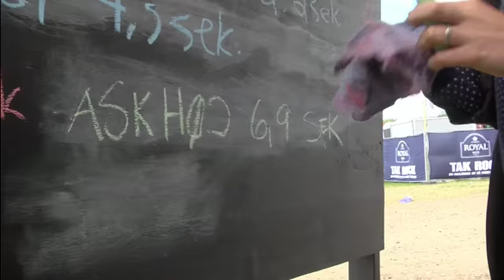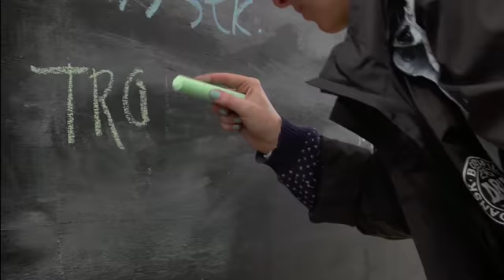Torsdag Nyheder Kl 12